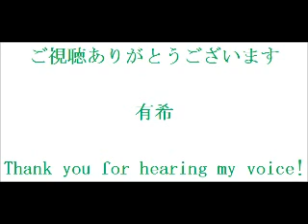岩崎良美「タッチ」 cover by 有希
2013.7.2.tue.rec